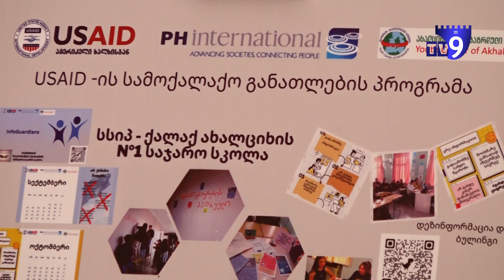USAID-ის დირექტორი ჯონ პენელი ახალციხელ მოსწავლეებს შეხვდა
USAID-ის დირექტორი ჯონ პენელი  ვიზიტის მეორე დღეს, ახალციხის პირველ საჯარო სკოლაში მოსწავლეებს შეხვდა. მან USAID-ის მიერ დაფინანსებული სამოქალაქო განათლების პროგრამის ფარგლებში განხორციელებული პროექტის შესახებ მიიღო ინფორმაცია და სამომავლო გეგმებზე ისაუბრა.

შეგახსენებთ, რომ ორგანიზაციის დირექტორი სამცხე–ჯავახეთს პირველად სტუმრობს.